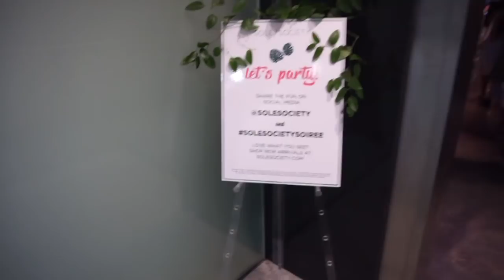My FIRST VLOG! The RewardStyle Conference, Outfits, Parties and Fun with Marnie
Hi Friends!
I hope you enjoy my first VLOG! I'm pretty excited to share this with you and take you along to my First RewardStyle Conference. A BIG HUGE THANK YOU to YOU for making this opportunity for me. Your support of my videos and using the links I share to do your shopping is what helped me get here. I cannot express how grateful I am to you. I overheard that some bloggers don't like to share that they were invited to this and don't post about being there for fear of getting backlash from their subscribers/readers and it made me think to myself how grateful I am to have the love and support from all of you. I truly felt so much support from many of you who were excited and happy for me. I will always be transparent, and honest to you all in everything I share. I thank you for the bottom of my heart for making it possible for me to be able to turn my passion into something that supports an income and allows me to do this as a career. I was thinking about it the other day, and it wasn't until 3 years on YouTube (and over 160 videos) that I even made 1 cent off any of my videos. Lol... clearly its a passion and love and I pinch myself that I am here. A million thank yous would never be enough. XOXO... Grab some coffee or a glass of wine.. this one is long. :)
I just realized I got my days wrong in the first few minutes.. I said it was Wednesday but it was Thursday... this is how my brain operates before coffee.

Bloggers and YouTubers I met- If you follow them tell them I said HI :):
Desiree @beautifullyseaside
Cristina @the_sweat_edit
Sara @hauteandhumid
Natasha @nashvilletash
Alicia @thelushlist
Lee @dosaygive
Erica @misslouie
Erin @busbeestyle

To Follow more outfit posts, make sure to follow me on Instagram and on the LIKEtoKNOW.it APP, download the app and follow me @lisajmakeup, you can shop all links on outfits I post. I'll start sharing more outfits and fashion on there this year, in addition to YouTube.. its just an easier platform for me to upload to than YouTube.

Mailing Address:
Lisa J
12400 W Hwy. 71

DAY 1
Bulletproof Coffee Recipe: Brewed Coffee + 1 TBSP Grassfed Butter + 1 TSP MCT OIL, CInnamon, Serving of Collagen Protein- Blend in Magic Bullet

Red Top from Loft (Looks like Red is out of stock but linking same style in Canary Yellow)

Buxom Shadows (colors: Silk Sheets, Invite Only, Filthy Rich)

Top from Loft (I couldn't find the one I was wearing, but linking a cute option)

This does not effect the price for the consumer at all. Its simply a small referral fee I am paid by the retailer for referring the customer to their site. Thank you for your support!

An * (asterick) will indicate if a product was sent or gifted to me.